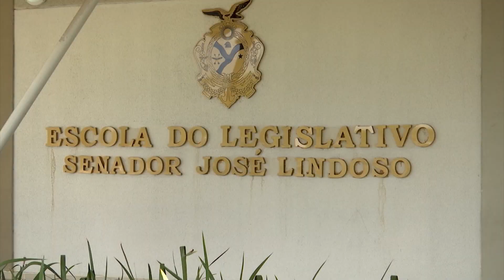Escola do Legislativo capacita mais de 80 candidatos para conselheiros tutelares de Manaus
Reportagem: Rafael Marques, exibida em 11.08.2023